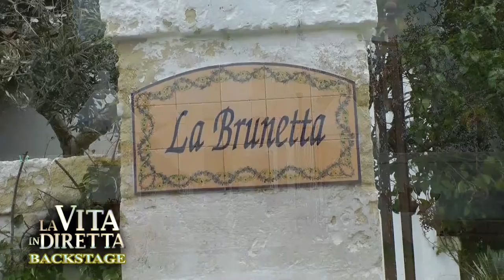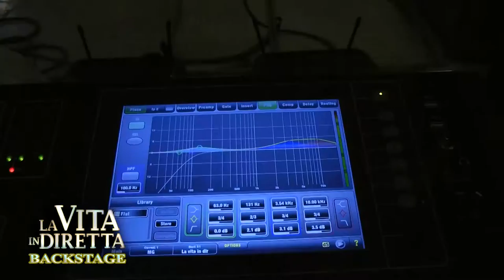DADIBAND a La Vita in Diretta RAI 1